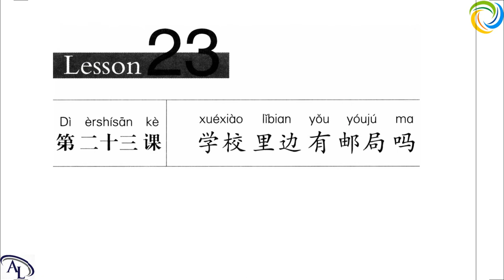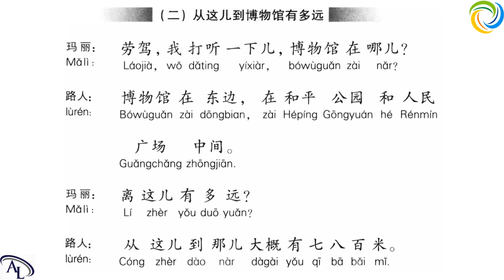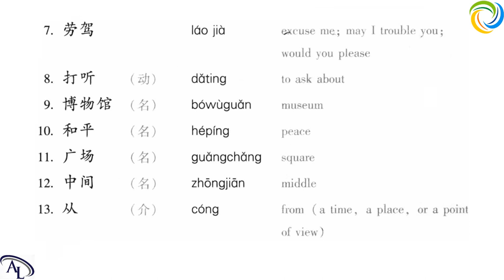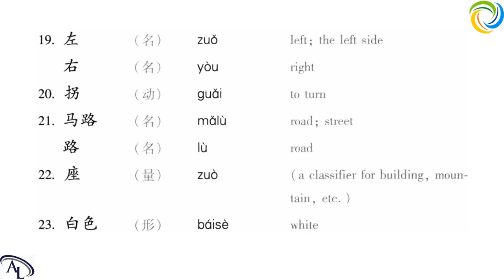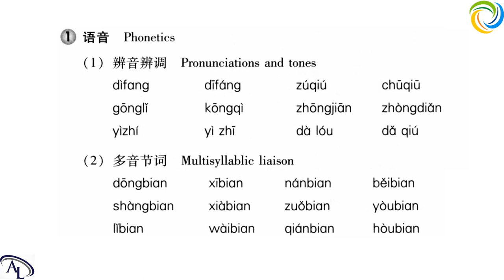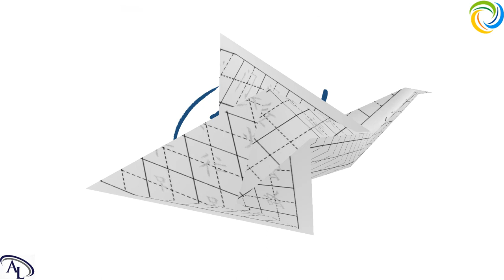第二十三课：学校里边有邮局吗？| 汉语教程 - 第一册：下 | Hanyu Jiaocheng 1B | Giáo Trình Hán Ngữ 1B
汉语教程 - 第一册：下 | Hanyu Jiaocheng 1B | Giáo Trình Hán Ngữ 1B | English Version

Amazing Languages | 汉语教程 | Hanyu Jiaocheng | Giáo Trình Hán Ngữ

博雅汉语
Boya Chinese
Giáo Trình Hán Ngữ Boya
汉语教程
Hanyu Jiaocheng
Giáo trình Hán Ngữ
标准教程
Biaozhun Jiaocheng
汉语 HSK

Hi,

Best regards,

Amazing Languages